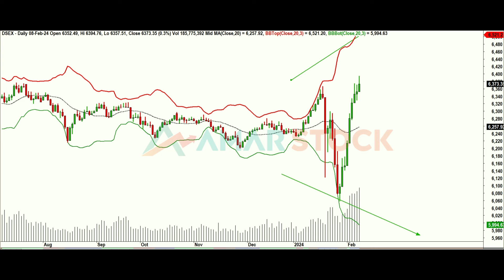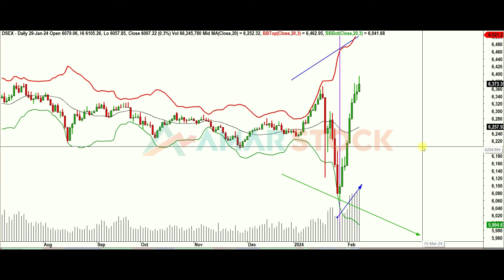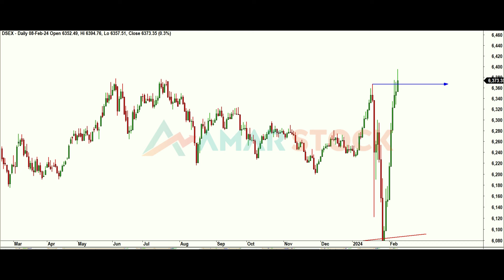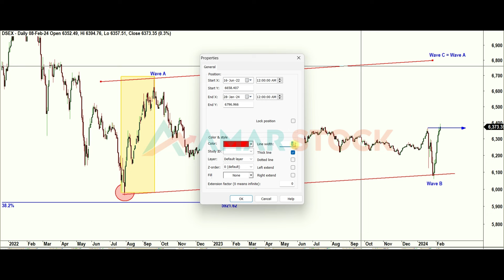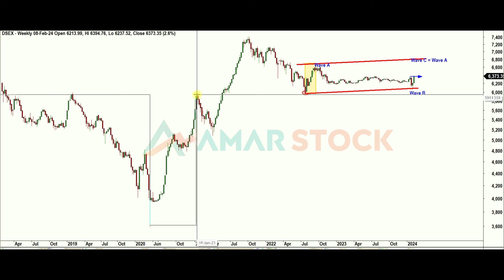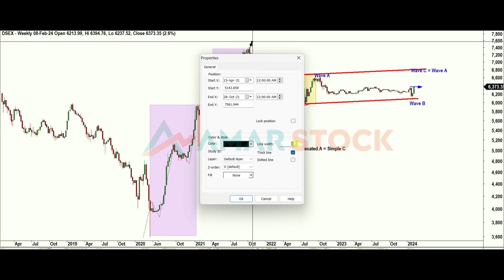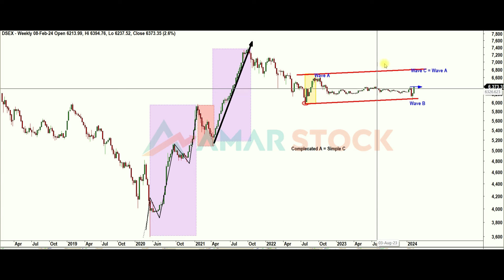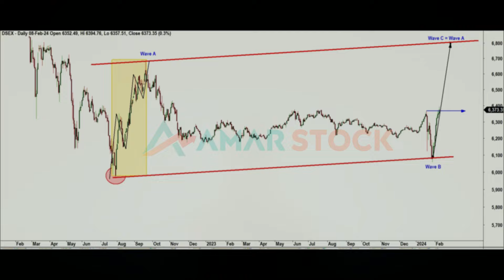DSEX ANALYSIS 10 FEB 2024